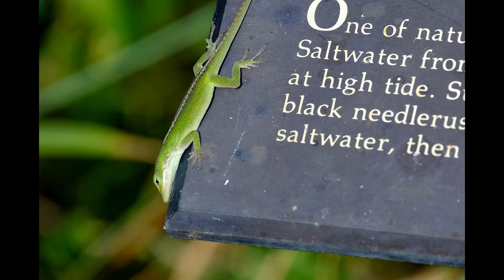Ocracoke Island 2018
A few stills and video clips from our 3 day trip to Ocracoke Island this week.  One of the most beautiful beaches in the USA.  We missed the upcoming Pirate Festival which was this weekend unfortunately.
We sailed thru Ocracoke twice during our trip to the Florida Keys two years ago.  Always a great stop for us.
All photos and video shot with the Fuji X-T20, a great travel camera.